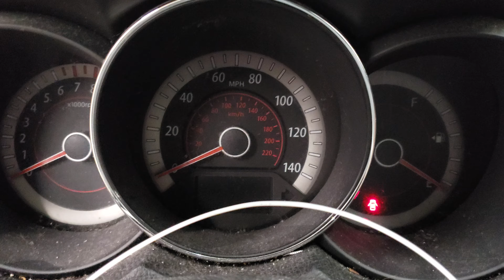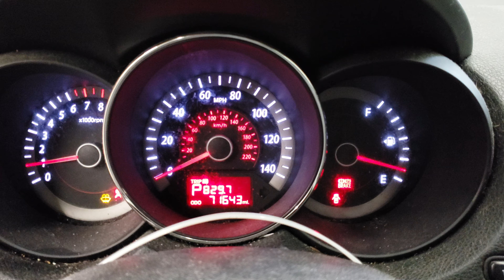18K1482 - 2013 Kia Forte EX - 2.0L